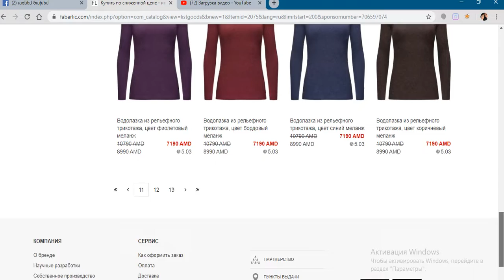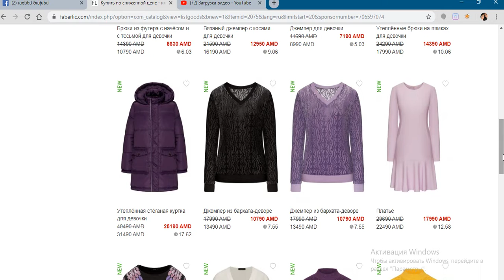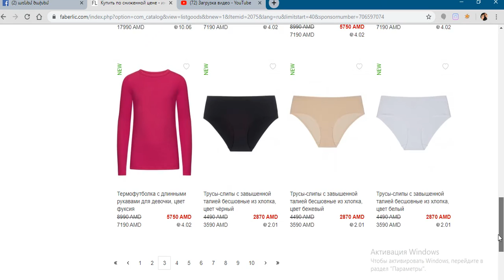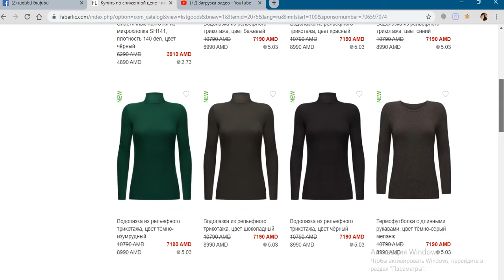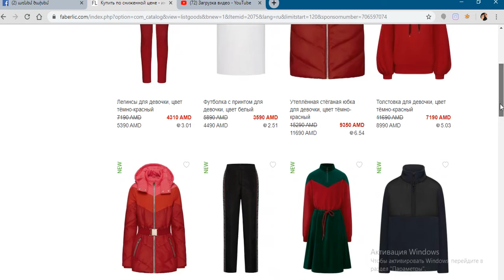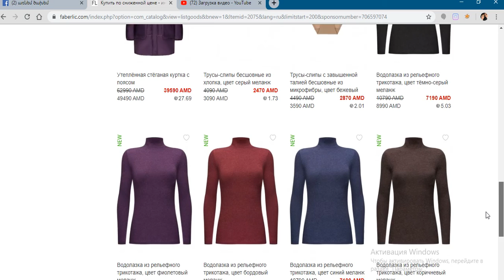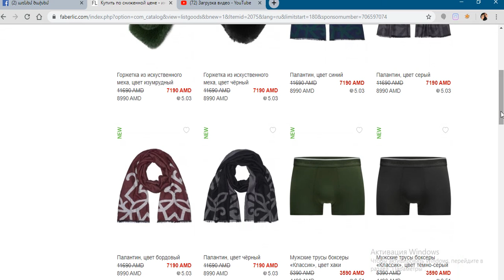15 կատալոգի նորույթները ։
Kanayq onlineshop mama balik atamhatik katalog makeup wake up#